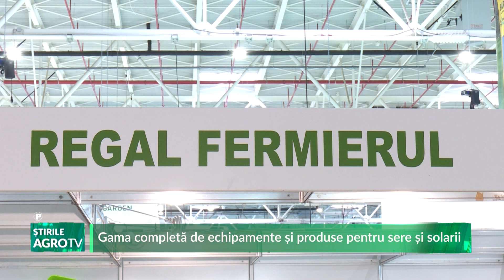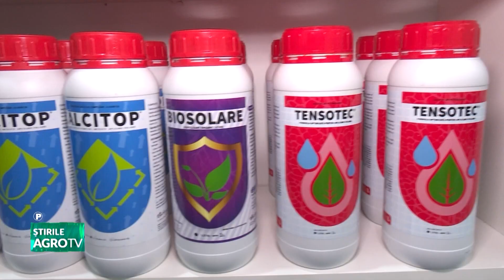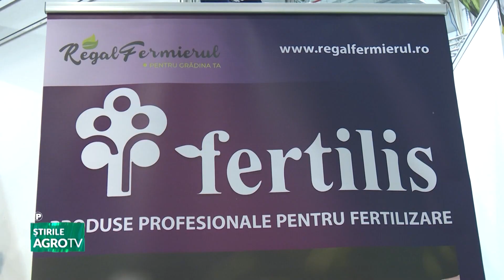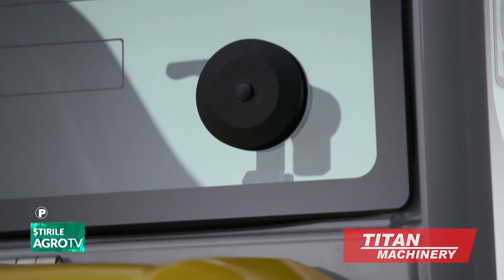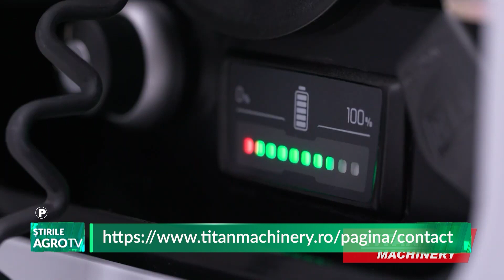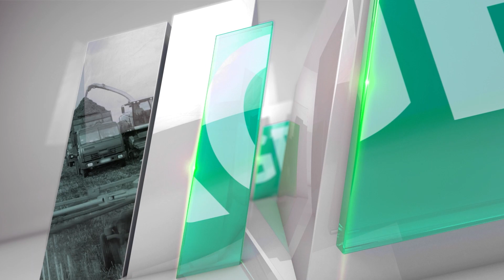stirile agrotv 22 02 2024 P2